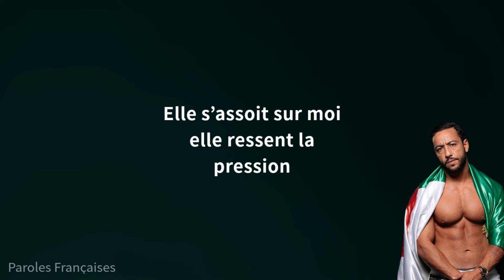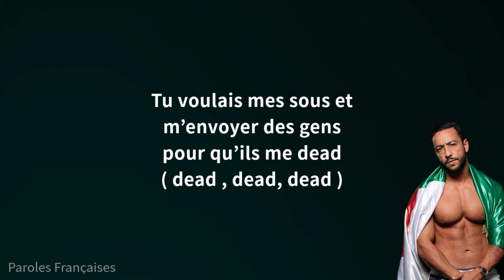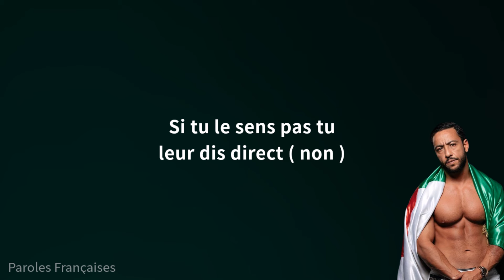Lacrim - TOUS LES SILENCES NE FONT PAS LE MÊME BRUIT (Paroles)